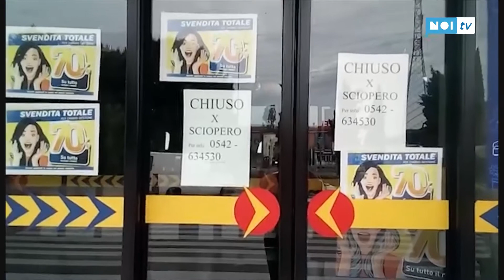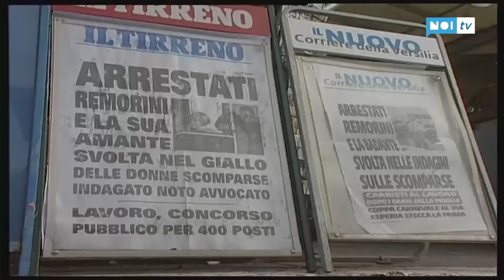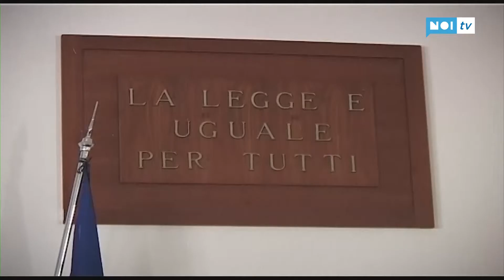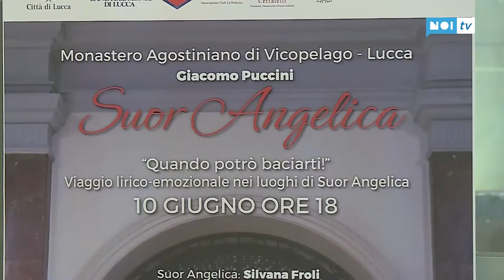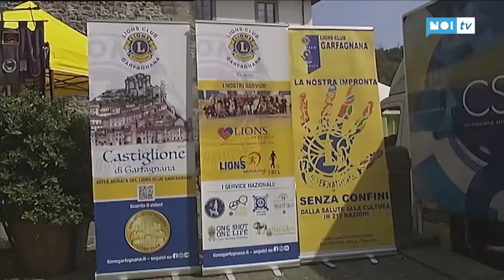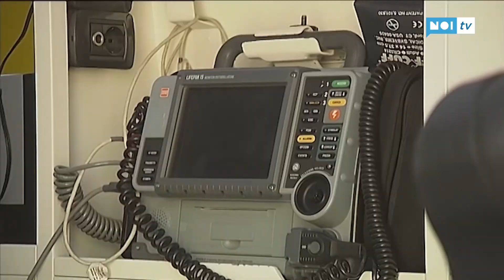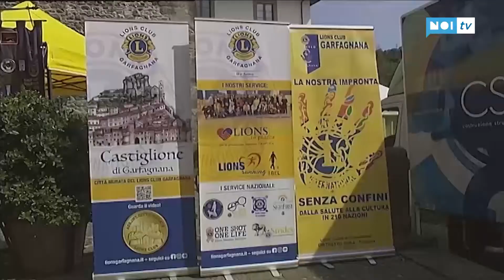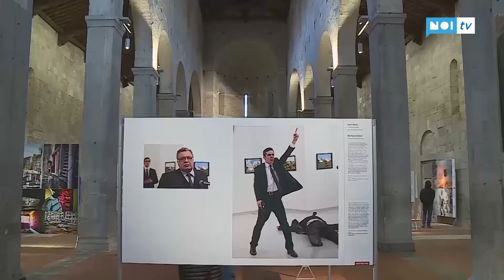Tg Cronaca 28/05/2018